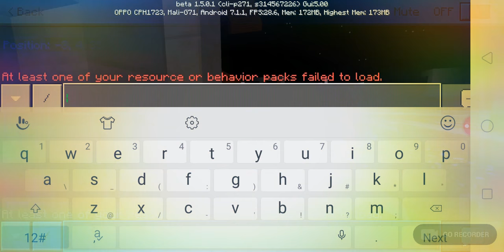my second minecraft vid